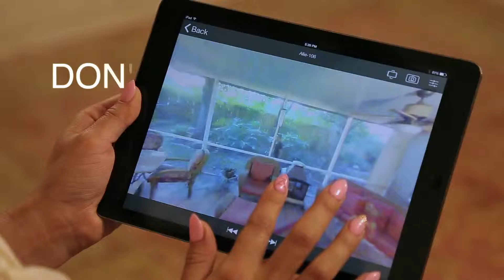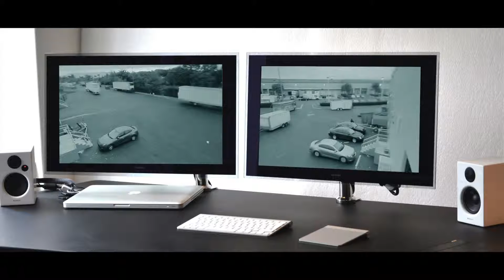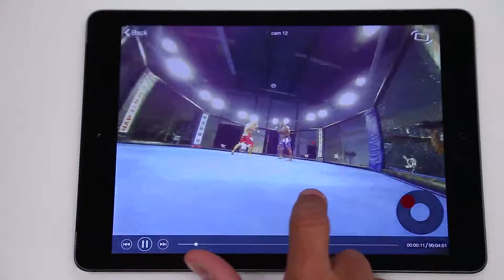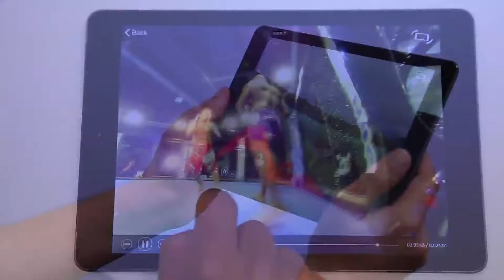IC Realtech video presentation for CES